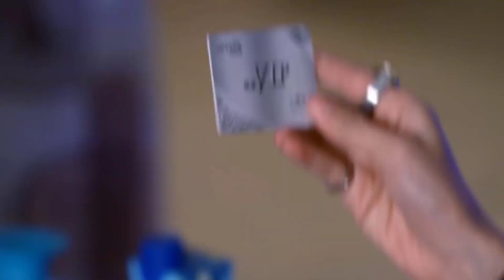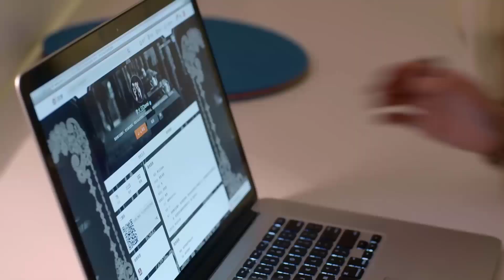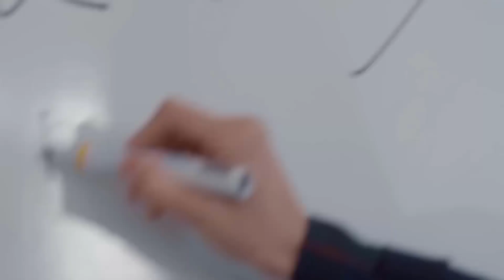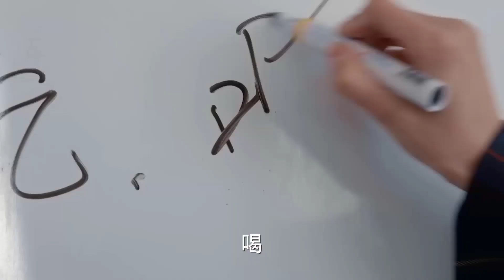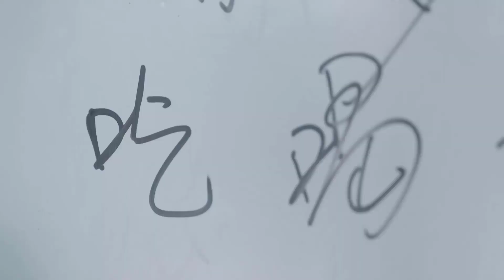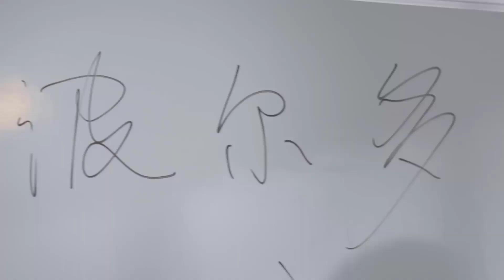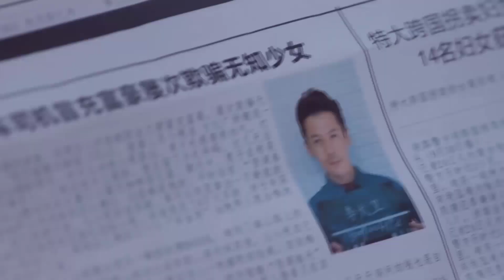RUNG ĐỘNG NGỌT NGÀO - Tập 06 | Phim Tình Cảm Lãng Mạn Mới Nhất | Mao Hiểu Đồng - Vương Truyền Quân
✤Đạo diễn: Tưởng Gia Tuấn
✤Diễn viên: Mao Hiểu Đồng, Vương Truyền Quân
✤Nội dung: RUNG ĐỘNG NGỌT NGÀO (Cô Nàng Miệng Qụa) kể về Bối Lệ Lệ một cô nàng miệng quạ đen, mới tốt nghiệp đại học bước chân vào giới công sở. Bối Lệ Lệ là một cô gái trong sáng, đơn giản và dễ thương, cô ấy có một khuyết điểm là nói chuyện mà không suy nghĩ trước. Bởi vì khuyết điểm đó mà một số chuyện tốt lại bị cô nàng làm ra thành chuyện xấu. Bối Lệ Lệ làm lỡ việc với một doanh nghiệp lớn nước ngoài, nên bốn nhân viên trong bộ phận đều bị sa thải, giám đốc Kiều Dật Tiều cũng rời đi, cùng mọi người thành lập " Phòng làm việc Tiều Nhất Tiều". Cũng từ đây hàng loạt chuyện dở khóc dở cười xảy ra, Bối Lệ Lệ dần học được cách trưởng thành và đồng thời cũng giành được trái tim giám đốc.